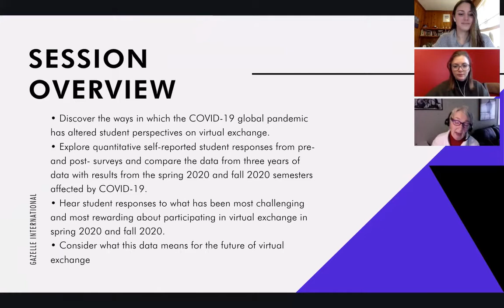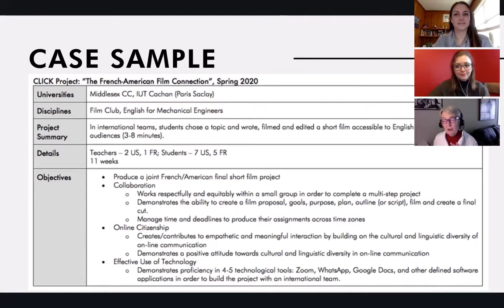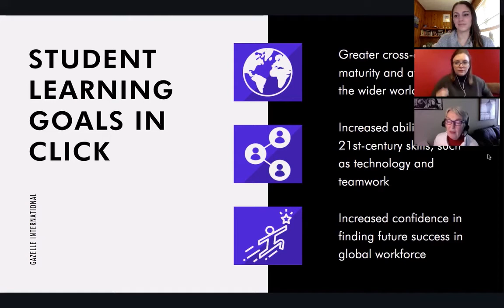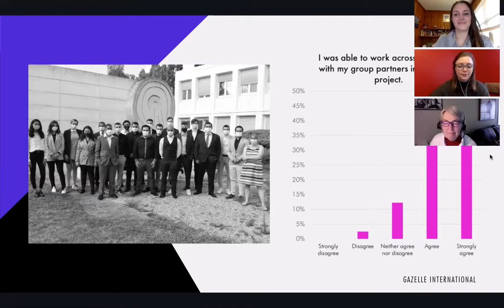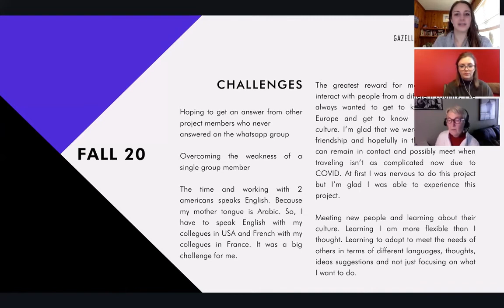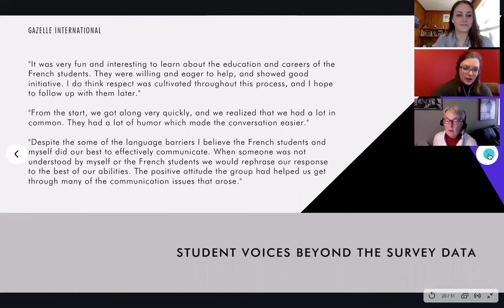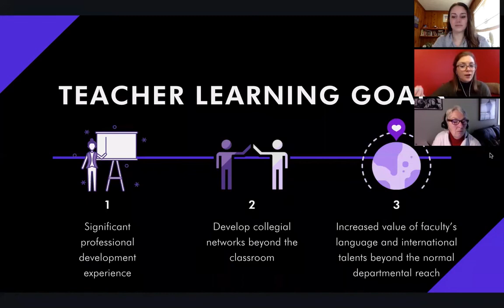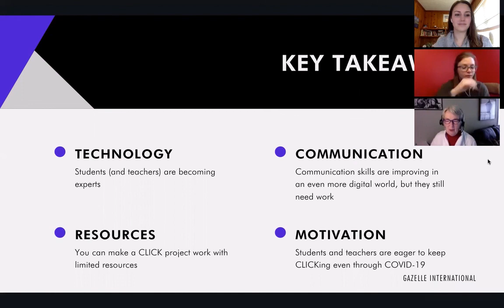CLICK Virtual Exchange During COVID-19 and Before: Student Perspectives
Gazelle International's presentation for the Community Colleges for International Development (CCID) 2021 Conference. See the impact of COVID-19 on CLICK Virtual Exchange through student perspectives. We share survey results, reflections, and suggestions for moving forward!